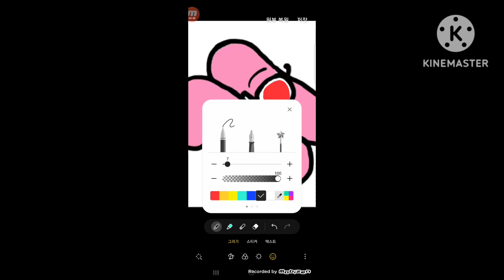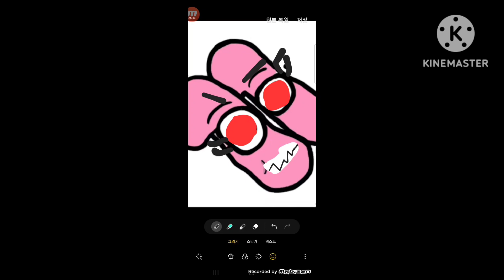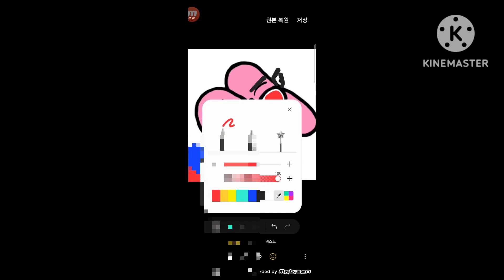수프님의 넘버 로어 SBS 버전 파트1